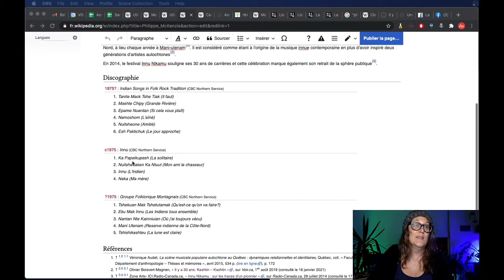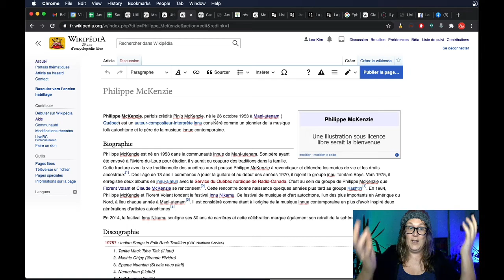Sous-représentativité autochtone sur Wikipédia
On le sait depuis longtemps, les sujets relatifs aux Premières nations sont mal et peu représentés sur Wikipédia. J’étais surprise de constater que la page du pionnier du folk autochtone Philippe McKenzie n’existait pas! Je l’ai donc créé.